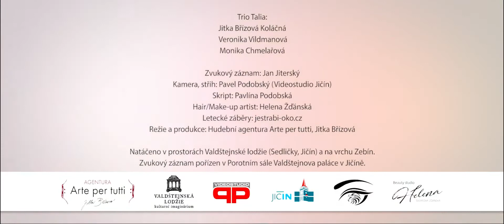Ave Maria - V. Vavilov, Trio Talia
Každý má svou vnitřní sílu. Když ji najdeme, dokážeme mnohé.
Každý život má svůj příběh. Naše spojila hudba, přátelství, naděje a láska.
Kéž se dotkne vašeho srdce.

Trio Talia
Veronika Vildmanová (soprán), Monika Chmelařová (klavír), Jitka Břízová  (housle).
Hudba je pro nás radostí a niterným vyjádřením emocí.
Trio Talia je ženské hudební trio, které vzniklo v roce 2015. Repertoár tvoří hudba od baroka po 21. století. S oblibou interpretují lidové písně v úpravách významných autorů (A. Dvořák, J. Malát, L. Janáček, V. Novák). Do svých pořadů zahrnují také skladby sólové, pro zpěv a klavír, pro housle a klavír. Všechny tři spojuje vztah k Českému ráji. Monika s Veronikou zde mají své kořeny, Jitka zde dlouhou dobu pobývala. K dramaturgické pestrosti přispívá spolupráce s dalšími interprety v rámci různých hudebních projektů (Ensemble Talia, Duo Talia). Od roku 2019 v Triu Talia místo Jitky hraje Jana Vávrová.
Scénář k videoklipu V. Vavilov - Ave Maria vznikal společně. Pro audiovizuální ztvárnění a spolupráci jsme oslovily Videostudio Jičín Pavla Podobského. Jsme moc rády, že jsme mohly naše pojetí této skladby ztvárnit pomocí kamerových záběrů. Pracovat na tomto videu byl pro nás všechny velký zážitek.

Vladimir Fjodorovič Vavilov
(1925 – 1973 Petrohrad)
Byl ruský kytarista, loutnista a skladatel. V době komunismu se významným způsobem zasloužil o popularizaci skladeb z období gotiky a baroka.
Autorství jeho děl je běžně připisováno barokním autorům, stejně tak jeho Ave Maria, romanticky procítěné a harmonicky prokomponované, Vavilovem napsané roku 1972, bylo připsáno neznámému skladateli a od roku 1987 je za autora mylně považován G. Caccini.

Natočeno ve Valdštejnské lodžii a na vrchu Zebín v létě 2017.

Each of us has an internal driving force. When we unleash it, we manage impossible.
Each life has its story. Ours got connected through music, friendship, hope and love.
Let the music touch your heart.

Talia Trio
Veronika Vildmanová (soprano), Monika Chmelařová (piano), Jitka Břízová Koláčná (violin).
Making music brings us joy and allows us to express our feelings in a subtle way.
Talia Trio is a Czech female music trio established in 2015. Its repertoire ranges from baroque to the
21 st century. A core and favorite part of the repertoire consists of folk-music inspired compositions
written by famous Czech composers (A. Dvořák, L. Janáček, V. Novák). Talia Trio concert programs
include also pieces for piano or violin solo, or compositions for voice and piano, or violin and piano.
Within its various projects Talia Trio often cooperates with other artists and musicians (e.g. Ensemble
Talia). Except of the mutual musical compassion and personal friendship, all three ladies align thanks
to its strong connection to the Bohemian Paradise region, Czech Republic.

Vladimir Fyodorovich Vavilov
(1925 – 1973 St. Petersburg)
Russian guitarist, lutenist and composer. He played an important role in revival of early music in
Russia in the times of the Soviet Union. Vavilov often ascribed his own works to famous baroque
composers. The same story goes with his “Ave Maria” aria, a widely known romantic piece written in
1972. It was originally attributed to an anonymous composer, later it was mis-attributed to Giulio
Caccini.
Recorded at Valdstejn Loggia in Jičín – Sedličky and at the Zebín hill, summer 2017.

Tento projekt je realizován s finanční spoluúčastí Města Jičína.